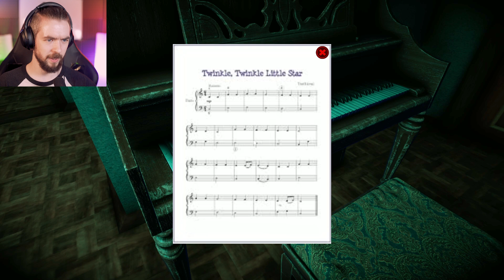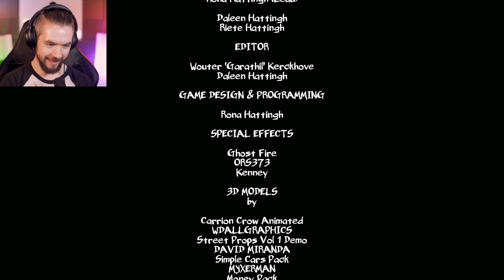My Inner Demon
These 3 Scary Games will rock your socks